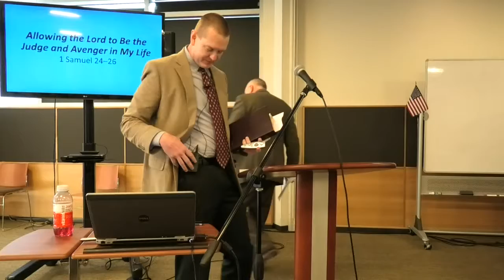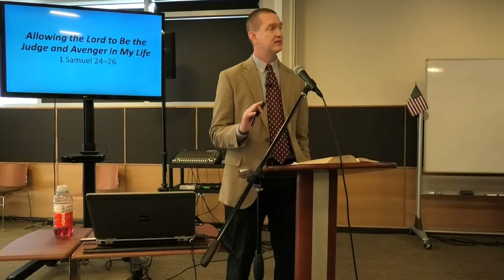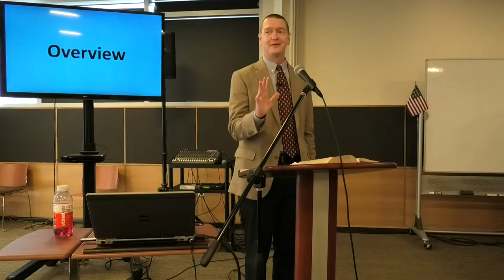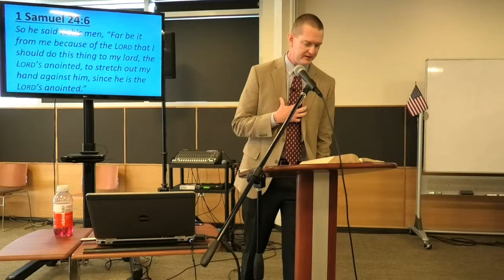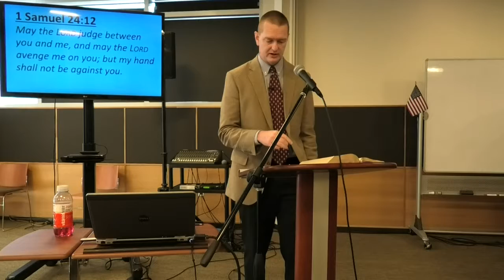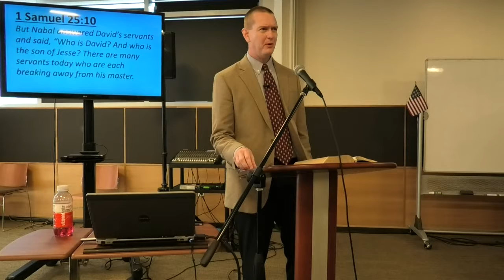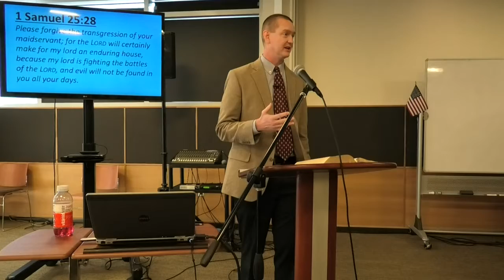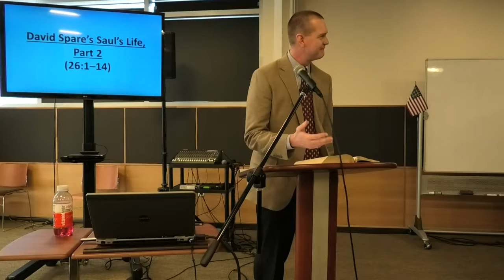2018-10-28 Guest Dr. Stephen James Samuel 1: 24-26